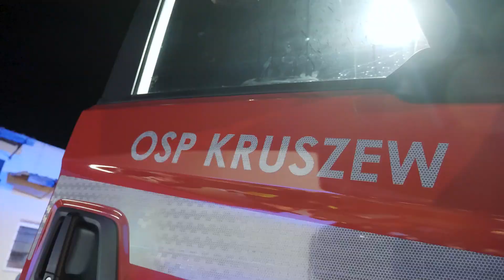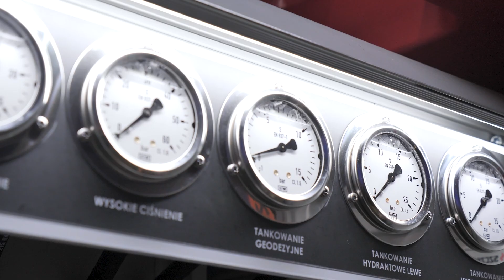Nowy wóz strażacki dla OSP Kruszew!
Zapraszamy do obejrzenia relacji z przekazania nowego wozu ratowniczo-gaśniczego dla OSP Kruszew w gminie Pniewy.